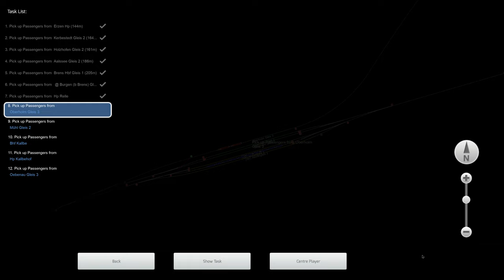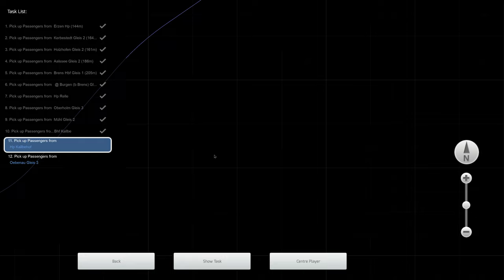TS 2022: Seltene Aushilfe | 4K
Da der EVB, welche sonst die Linie der RB76 mit Triebwagen der Baureihe 628 betreibt, Fahrzeuge durch technische Ausfälle fehlen, wurde DB Regio um Hilfe gebeten, welche dafür Ersatzfahrzeuge der seltenen Baureihe 627 auf dieser Linie einsetzt.